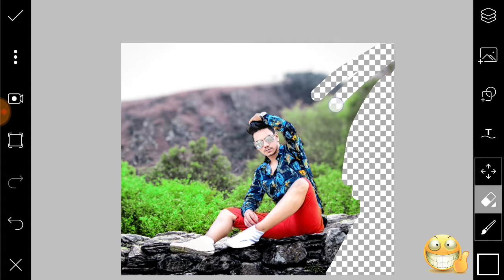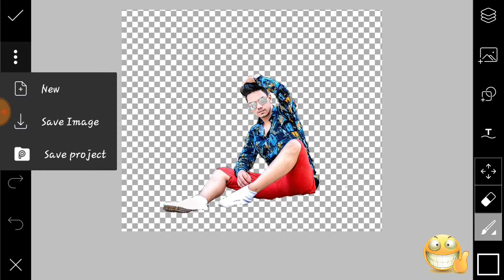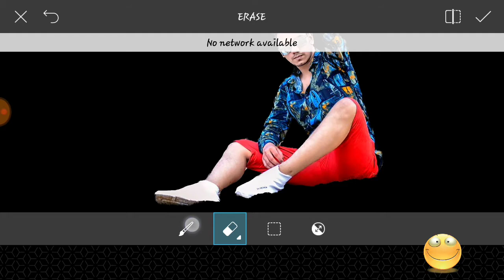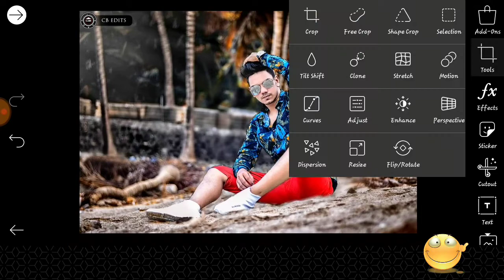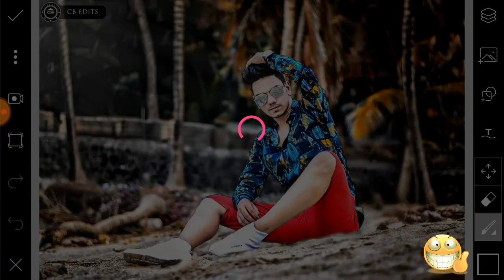Gopal pathak photo editing in picsart | gopal pathak photoshop editing |gopal pathal model |tutorial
KISI BHI HELP  KE LIYE AAP MUGHE INSTAGRAM PAR MESSAGE KAR SAKTE HAI ☺
{ part 1 } top 10 cb edits backgrounds 👇

{ part 2 } top 50 cb edits backgrounds 👇

{ part 3 } top 100 cb edits backgrounds 👇

{ part 4 } top 15 car cb edits backgrounds 👇

{ part 5 } top 100 cb edits backgrounds 👇

{ part 6 } top 500 cb edits backgrounds 👇

{ part 7 } top 10 full hd cb backgrounds 👇

{ gopal pathak } 50 cb edits backgrounds 👇

text 200 hindi english mix png 👇

top 15 cb hair 👇

Full cb editing in Picsart||edit like 2018 happy new year editing||2018 cb editing picsart edit, picsart cb editing picsart criminal editing, Picsart photo editing, cb editing, police cb editing, Real, gopal pathak editing 2018